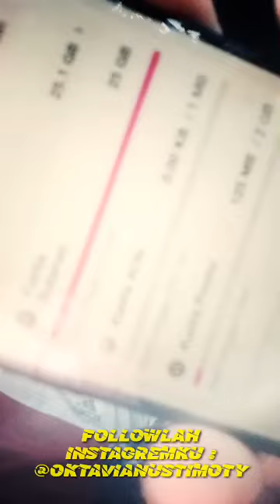asem lg duduk ana siqpa ituchh?? (3)